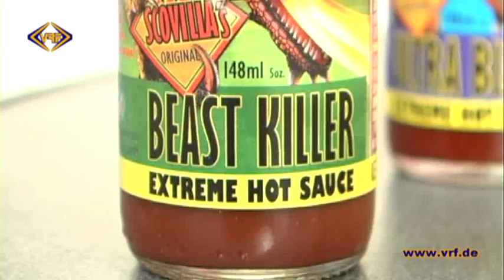25/13 Feurig - Schärfewettessen in Reichenbach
Essen Sie gerne scharf? Und wenn ja: wie scharf? Tabasco zum Beispiel hat etwa 2500 bis 5000 Scoville. Für die Teilnehmer des 4. Reichenbacher Scoville Contest ist das dagegen eher mild. Bei dem Schärfewettessen ging es erst mit 100.000 Scoville los.